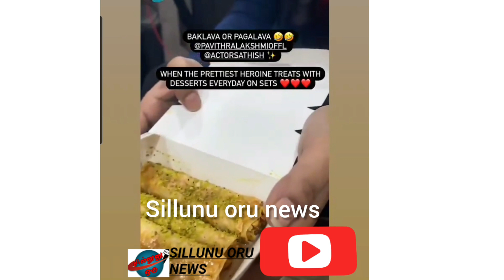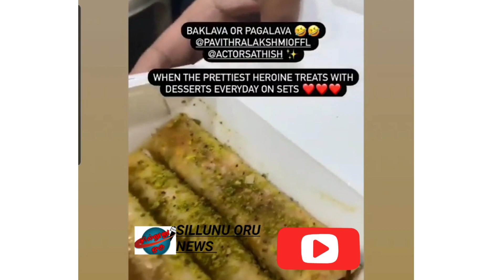Pavithra Shooting Spot Atrocity 😂Ashwin | Pugazh | Sathish Vera level Fun Pavithra Enjoyed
Pavithra Shooting Spot Atrocity 😂Ashwin | Pugazh | Sathish Vera level Fun pugazh pavithra romance,pugazh comedy,pavithra pugazh comedy,